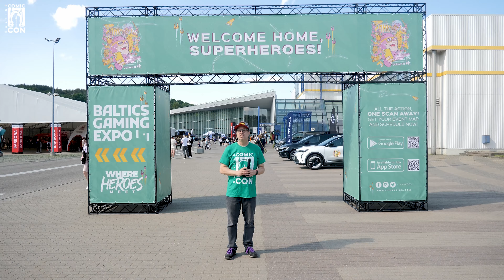Friday, School Day | Comic Con Baltics 2024 powered by Samsung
🇱🇹 Pirmoji Comic Con'o diena - Mokyklų diena. Ačiū visiems buvusiems už nepamirštamas akimirkas. Geriausia tai, jog prieš mus dar visas superherojiškas savaitgalis.

Susitinkame Comic Con Baltics 2024 powered by Samsung renginyje šeštadienį ir sekmadienį - gegužės 25-26 dienomis, LITEXPO, Vilniuje.

🇬🇧 The first day of Comic Con – School Day. Thank you to everyone who were here for the unforgettable moments. The best part is that we still have the entire superhero weekend ahead of us.

See you at the Comic Con Baltics 2024 powered by Samsung event on Saturday and Sunday – May 25-26, at LITEXPO in Vilnius.